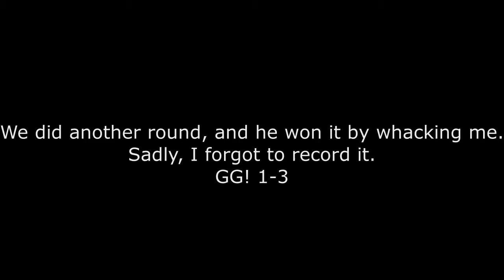Moomoo 1v1 - [Miles_Uhl] #2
Dank

Person I battled from GMN: No